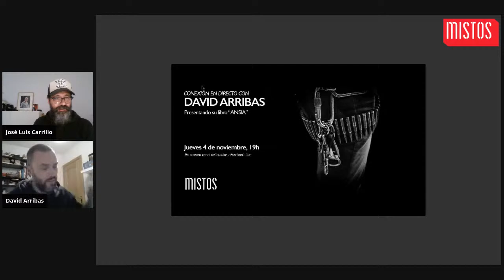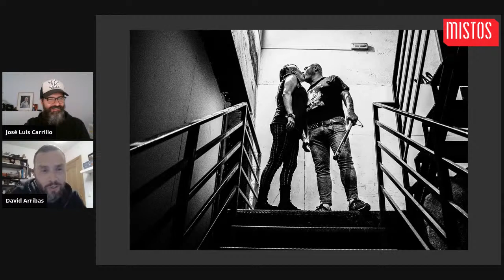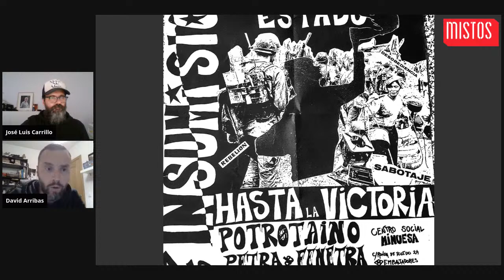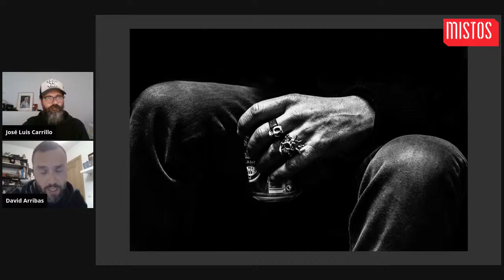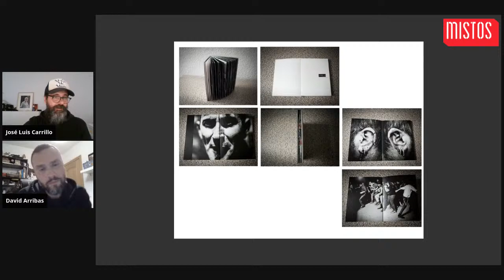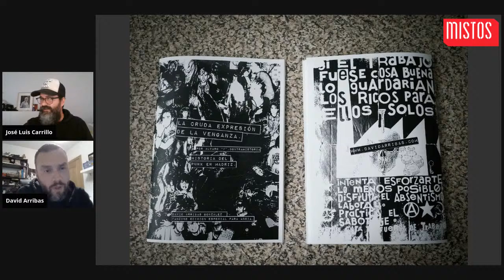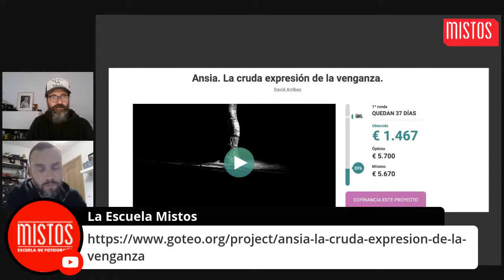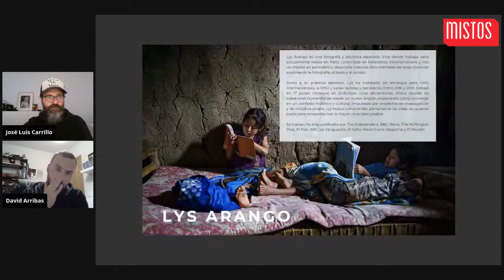Entrevista a DAVID ARRIBAS - Trabajo ANSIA - De la elección del TEMA a la creación de un FOTOLIBRO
"Ansia" es un proyecto documental de David Arribas. Un trabajo sobre el Punk más allá de los bolos y conciertos. Ansia muestra las vidas cotidianas de un grupo de música de Punk, documentando así sus familias, trabajos, encuentros, bodas y el interior de sus casas. Si quieres participar en el crowdfunding del libro aquí:

Esta charla se enmarca en un grupo de entrevista a fotógrafos documentales. Si tu también quieres aprender a realizar un proyecto documental hemos preparado un curso de 8 meses de duración imparto por grades profesionales del sector.